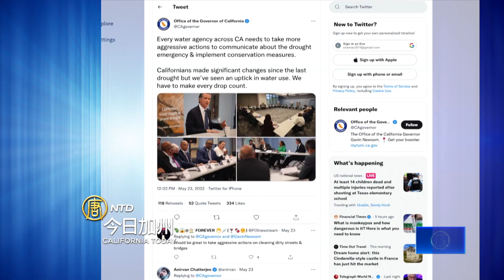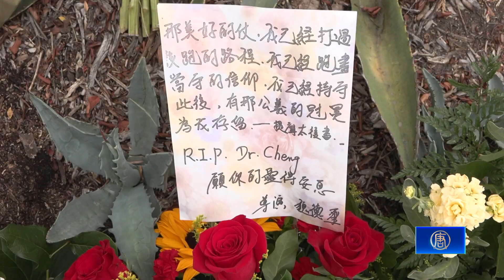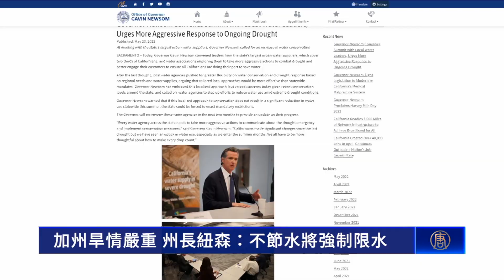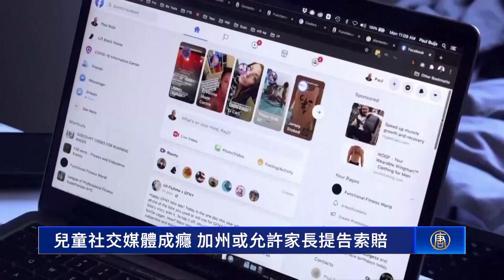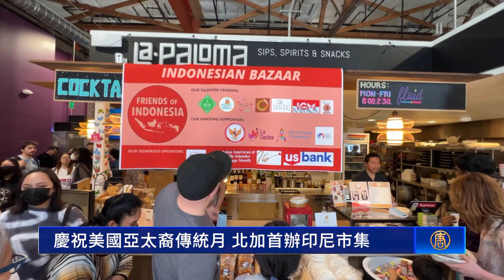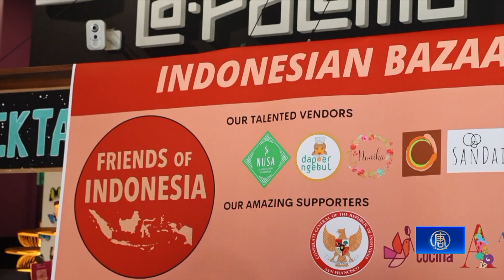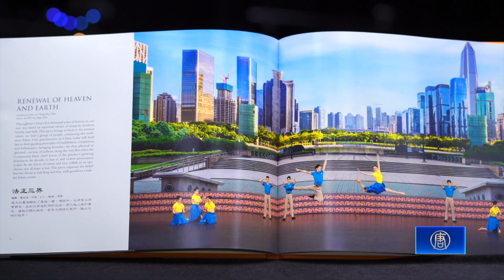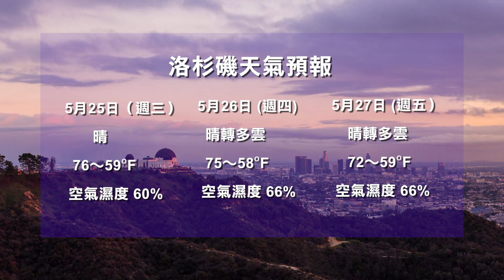【5月24日】今日加州 | 感念鄭醫師義行 120多團體響應送花行動 | 加州旱情嚴重 州長紐森：不節水將強制限水 | 山羊吃草隊再出擊 南加約巴林達市提前防山火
今日加州 | 感念鄭醫師義行 120多團體響應送花行動 | 加州旱情嚴重 州長紐森：不節水將強制限水 | 山羊吃草隊再出擊 南加約巴林達市提前防山火 | 兒童社交媒體成癮 加州或允許家長提告索賠 | 慶祝美國亞太裔傳統月 北加首辦印尼市集 | 神韻一票難求 主流讚神韻展現了神之美 | 慶祝雙親節 南加僑團遊歷內陸帝國農場古蹟 | 今日加州
感念鄭醫師義行 120多團體響應送花行動
近日發生在加州橙縣的台裔教堂槍擊案，由於鄭達志醫師的英勇犧牲，傷亡人數免於擴大。台灣人公共事務會（FAPA）會長李賢群先生，為了緬懷鄭醫師的義行，發起送花感念的活動。

台灣人公共事務會會長 李賢群：「送花運動，第一天大概2至30個團體，第2天就暴增到4至50個團體，一直到第4天、第5天，全世界120個團體。我是滿感動的，全世界美國、加拿大、日本、歐洲。包括瑞典、溫哥華、還有澳洲、盧森堡，這些團體120幾個，繼續在增加中。」

台灣導演魏德聖、滅火器樂團、董事長樂團，以及前立委陳柏惟、現任立委林昶佐等人，皆送花響應活動。

台灣人公共事務會會長 李賢群：「花是一個對死者的悼念、感傷、不捨，那我們今天看到鄭醫師這麼勇敢。台灣人從這個事件中，我們是很驕傲的。我雖然是一個發起人，但是沒有這些台灣人的支持的話，這個運動是做不起來的。」

當地也有不少民眾前來獻花，悼念鄭醫師並敬佩他的英勇行為。

當地民眾 Daniene Ruiz：「你不僅是為大家挺身而出的人，而且是個勇敢的 靈魂。你救了那麼多人的命，你會得到上帝的祝福。」「這是我們對您的愛的展現。 謝謝你，謝謝。」

台灣人公共事務會會長 李賢群：「我們計畫是說，想辦一個燭光晚會。（因為）如果沒有他那一 天，那麼勇敢，這個教堂不知道會死傷多少人。」

加州旱情嚴重 州長紐森：不節水將強制限水

週一（5月23日），加州州長紐森，與加州水協會以及三分之二的城市供水商，針對緩解旱情召開會議。

根據當天的新聞稿，紐森決定繼續採用先前的作法，將更多的決定權分配到地方稅務機構，根據各地情況抗旱。

但紐森也發出警告，如果這種本地化管理沒有減少全州夏季的用水量，將會實施強制性節水限制。

事實上，今年已經是連續第三個乾旱年，目前全州有近60%的區域處於極度乾旱和超級乾旱的等級。

從6月起，南加州洛縣、文圖拉縣、聖貝納迪諾等6個縣，將開始實施嚴格的戶外澆水限制。600萬戶將每週只能進行一次戶外灌溉。